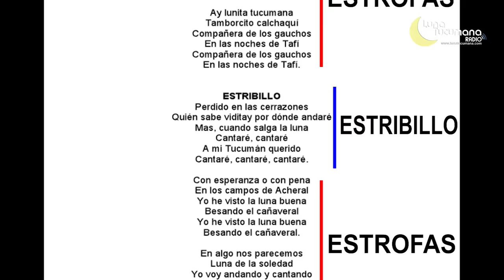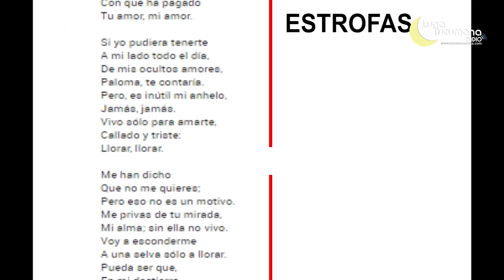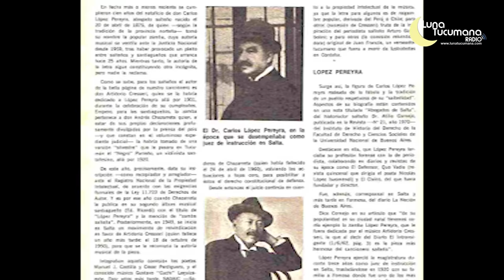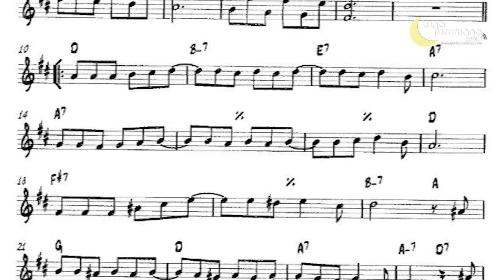La Historia de "LA LÓPEZ PEREYRA" (Zamba)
La López Pereyra es una de las zambas más famosas del folklore argentino, pero tras ella hay una historia de violencia, demandas, plagios y enfrentamientos. La historia de cómo Artidorio Cresseri hizo "La López Pereyra"

"Yo quisiera olvidarte
Me es imposible
Mi bien, mi bien
Tu imagen me persigue
Tuya es mi vida
Mi amor también
Y cuando pensativo
Yo solo estoy
Deliro con la falsía
Con que ha pagado
Tu amor, tu amor

Yo quisiera tenerte
A mi lado todo el día
De mis ocultos amores
Paloma, te contaría
Pero, es inútil mi anhelo
Jamás, jamás
Vivo sólo para amarte
Callado y triste
Llorar, llorar
Callado y triste
Llorar, llorar

Yo bien sé que no me quieres
Pero eso no es un motivo
Me privas de tus mirada'
Mi alma y sin ella no vivo
Voy a esconderme a una selva sólo a llorar
Pueda ser que en mi destierro
Tus ojos negros pueda olvidar

Un día, de mañanita
Al cielo azul miré, miré
Contemplando las estrellas
A la más bella le pregunté
Si ella era la que alumbraba
Mi amor, mi amor
Para pedir por ella
Al Dios piadoso, resignación

- Una Producción de Tukma Radio
-Conduce: Matías Ángel